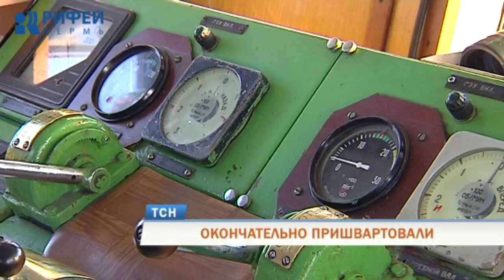В Перми подвели итоги операции по вызволению судов из ледового плена